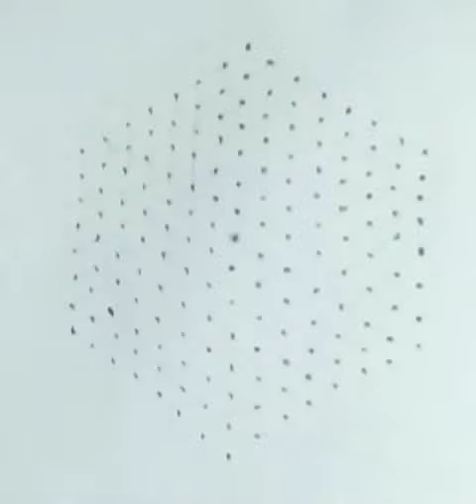15 dots||367|| simple rangoli|| big rangoli#Indian rangoli # Vijaya arts#easy rangoli muggulu#shorts